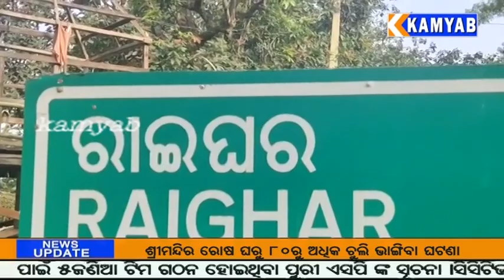kamyab tv ଉମରକୋଟ ବେଆଇନ ଗୁଟଖା ବିକ୍ରି